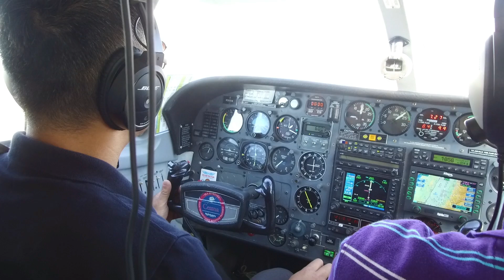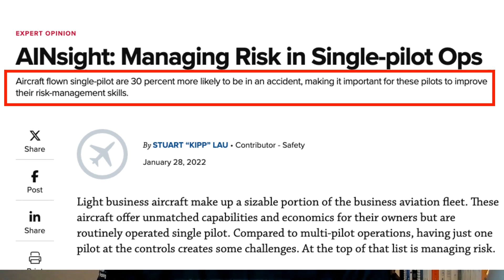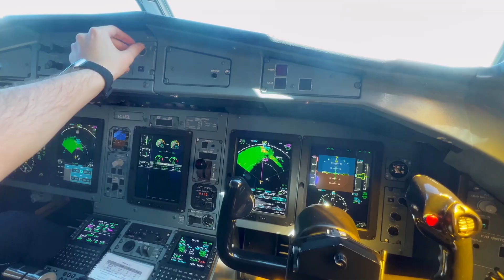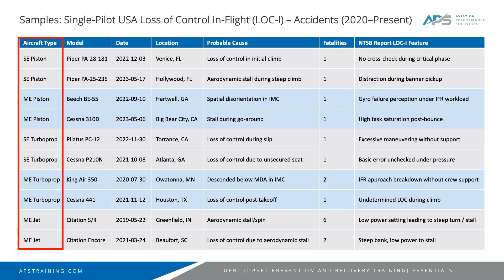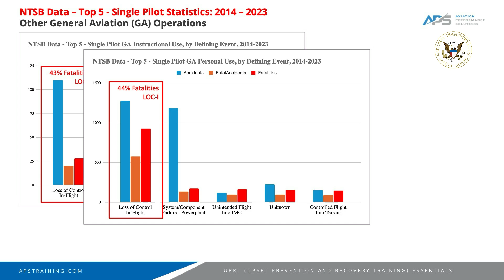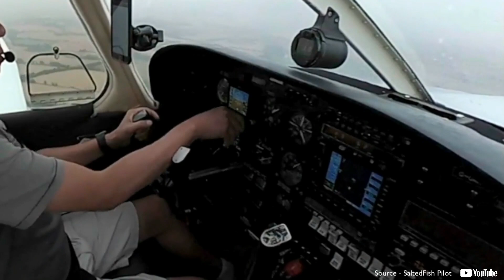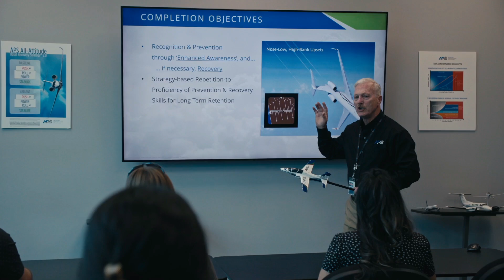Single Pilot Operations - Mastering Control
Loss of Control In-Flight (LOC-I) remains the leading cause of fatalities in aviation—especially in single-pilot operations. In this video, we break down why this happens and how pilots can prevent it through targeted, high-fidelity training.

As a pilot who has flown single-pilot in GA, business jets, and fighters, this is personal. It’s time we talk openly about the realities of workload, energy state awareness, automation mismanagement, and how to train for the unexpected.

GET UPSET TRAINING: Are you a pilot looking for world-class UPRT upset training in the USA?

What You'll Learn:
• Real-world LOC-I accident scenarios (Baron, Citation S/II)
• Contributing factors: spatial disorientation, cognitive saturation, poor flight path monitoring
• FAA, FSF, and NBAA safety guidance
• The critical need for structured Upset Prevention and Recovery Training (UPRT)
• Why the Every Pilot In Control Solution Standard (EPIC-S2™) sets the benchmark for UPRT effectiveness

Training isn’t just about meeting a requirement. It’s about being ready when it matters most. Because in single-pilot operations—you are the last line of defense.

⏱ Video Timeline Index:
00:00 – Introduction: Why Single-Pilot Ops Matter
00:35 – Single-Pilot Risk Landscape
01:00 – NBAA & AIN Safety Statistics
01:30 – Accident Example 1: Beechcraft Baron – IMC and Disorientation
02:10 – Accident Example 2: Citation S/II – Stall After Takeoff
03:00 – LOC-I Fatality Rates by Operation Type
03:40 – Key Causal Factors (Monitoring, Automation, Saturation)
04:20 – Industry Guidance: FSF, FAA, NBAA
05:00 – The Training Gap and Licensing Limitations
05:45 – Why EPIC-S2™ Aligned UPRT Works
06:30 – Final Thoughts: Safety Starts With You